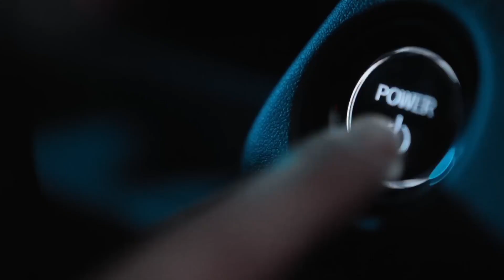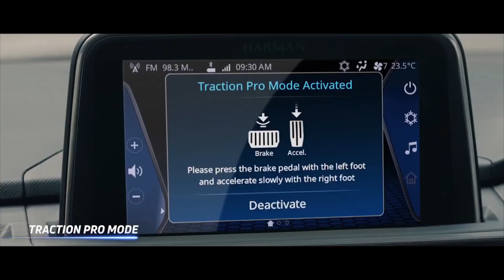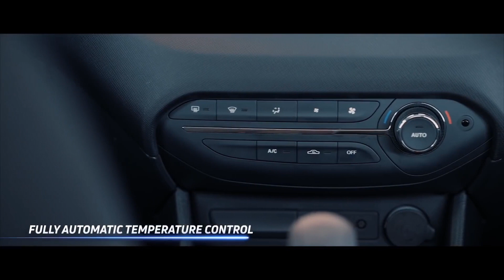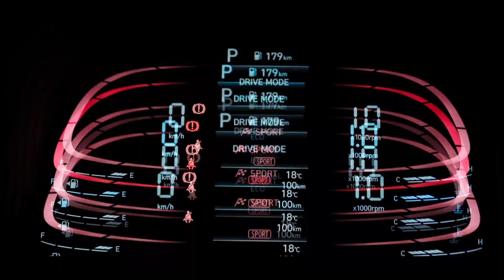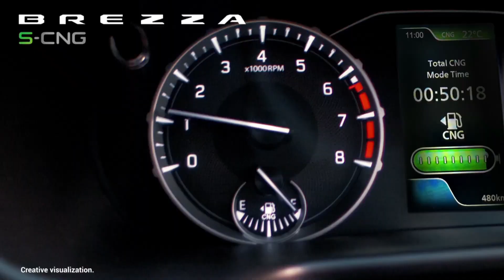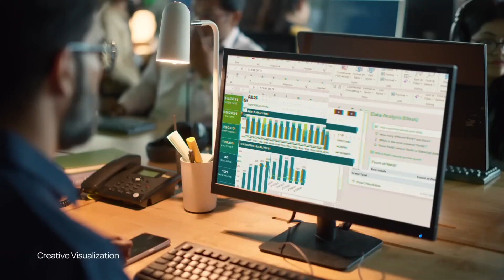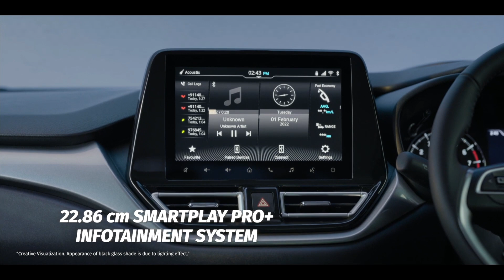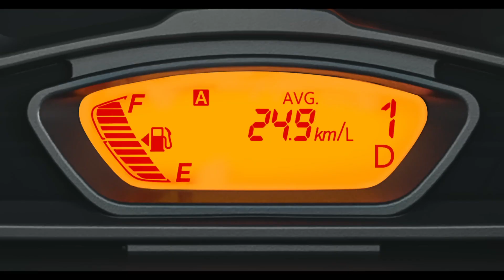ये 6 CAR है MILEAGE KING || Best 6 cars for you